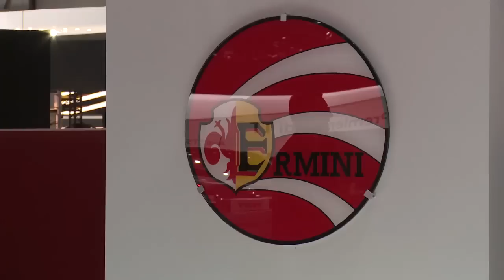Ermini Seiottosei (686) live at Geneva Motor Show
The two-seater brachetta is 4120mm long, 1850mm wide and has received this name as a reference to its 686 kg (1,512 lbs) curb weight. It benefits from a Renault front & rear "push road" suspension and comes with Brembo ventilated brake disc rotors. The Ermini 686 rides on 17-inch OZ alloy wheels wrapped around in Toyo R888 tires and its chassis consists of Trellis / steel tubing and carbon panels.